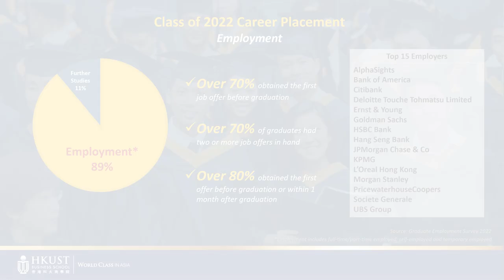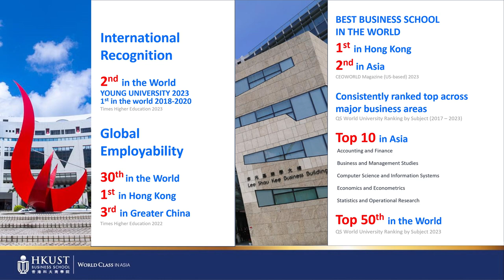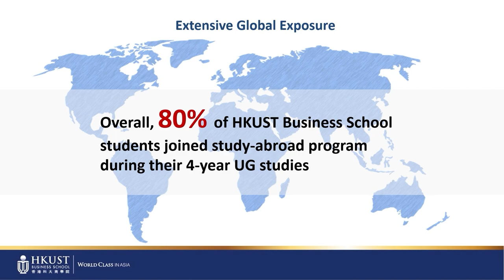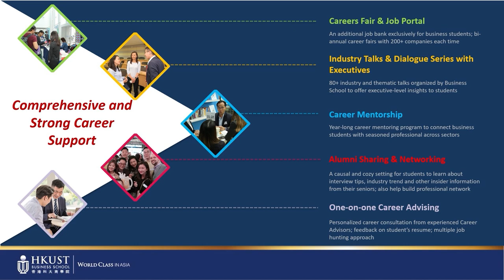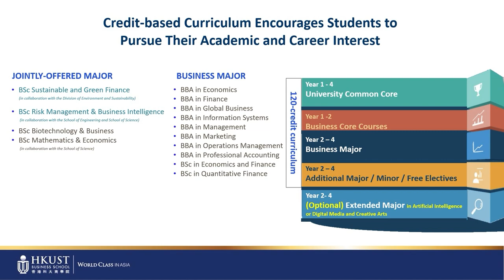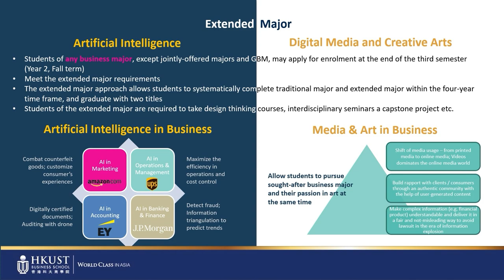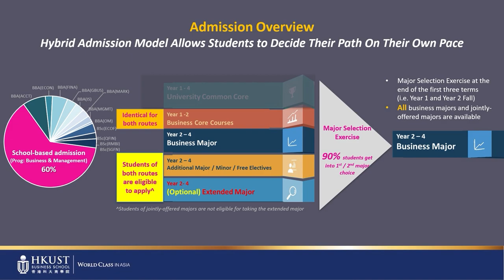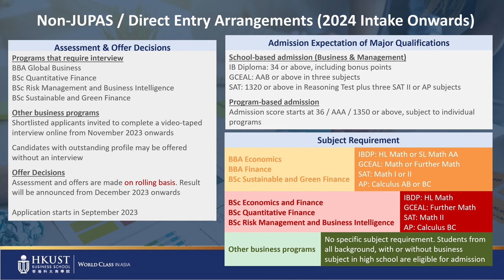[CC subtitle] HKUST Business School - Undergraduate Admission (2024 intake)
Get the latest admission updates for 2024 intake from the video! Feel free to get in touch with us through the following channels:
Business Student Ambassadors - DM via IG @hkustbusiug

Contents:
00:00 Introduction to HKUST Business School
00:49 Graduate Career Placement – Employment
01:56 Graduate Career Placement – Further Studies
02:24 World Recognition of HKUST Business School
03:24 Global Partnerships & Exchange
05:25 Extensive Corporate Partnerships
06:32 Career Exposure and Support
07:41 Learn by Doing & Case Competitions
08:21 Business Program Options
09:32 4-Year Curriculum Structure
10:24 Extended Major Options: Artificial Intelligence & Digital Media and Creative Arts
11:43 Admission Profile
13:18 Flexible Admission Model: School-Based Vs Program-Based
14:53 Admission Information – HKDSE
16:02 Admission Information – International Qualifications
17:15 Closing

【HKUST Information Day 2023】
Wish to know the latest admission update on the undergraduate programs offered by HKUST and HKUST Business School for 2024 intake? Here's an event for you to join physically! Everyone, including students, parents and teachers, are welcome to join. Don’t miss the perfect chance to talk with our faculty, admission officers and current business students face to face and experience the wonderful campus.

Date: Oct 14, 2023 (Saturday)
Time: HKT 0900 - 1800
Address: HKUST, Clear Water Bay, Kowloon, Hong Kong
Event: (i) Admissions Talks, (ii) Booth Visit and Consultation & (iii) Program and Student Sharing
Remarks: Our representatives will stay in Lee Shau Kee Building (LSKBB) for admissions and program consultation. Feel free to drop us any questions!